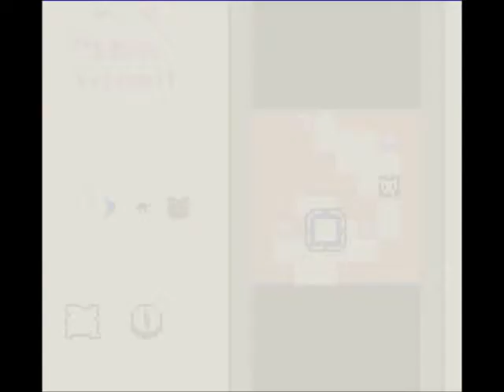Walkthrough Linké Fr - Zelda : Oracle of Seasons / Partie 2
Partie 2 : Découverte de Subrosia - Ruines Serpent 1/1

 La première essence récupérée, Link part donc en direction de l'ouest du Village Horon où il se retrouve bloqué par les eaux. Il découvre toutefois par chance (merci le scénario !), à l'aide d'une autochtone étrange, la contrée de Subrosia, cachée dans les bas fonds d'Holodrum (Une sorte de Nether à l'ancienne mais un poil plus accueillant). Link va trouver alors l'item principal du jeu : le Sceptre des Saisons, accompagné de son pouvoir Hiver...